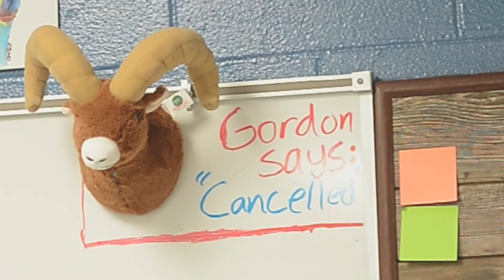17. Bob Cancelled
Today, Bob is joined with Mrs. Davis. He receives some terrible news.